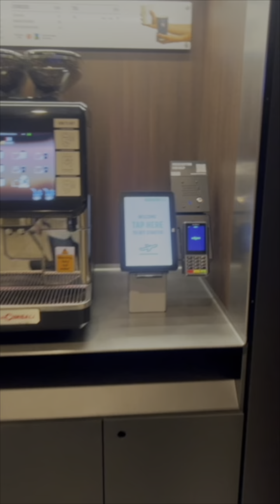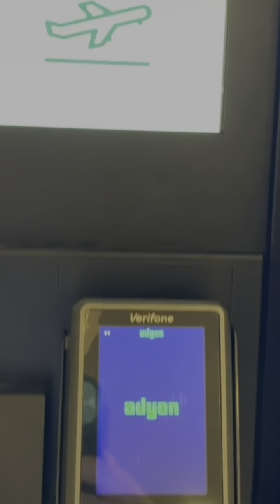User postings of Instant Systems Technology installed by 7-Eleven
7-Eleven has installed and is further expanding with Instant Systems' technology platform at the Copenhagen airport and hopefully soon at other airports. The locations are a big success for 7-Eleven and huge convenience gain for the customers.